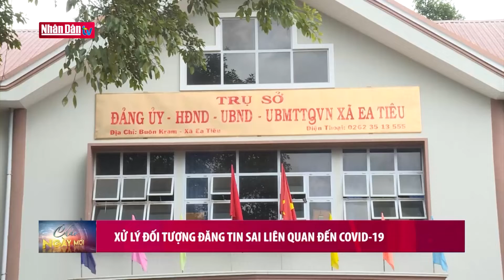Xử lý đối tượng đăng tin sai liên quan đến Covid-19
Xử lý đối tượng đăng tin sai liên quan đến Covid-19 | Truyền Hình Nhân Dân
1. Dự Báo Thời Tiết Hôm Nay